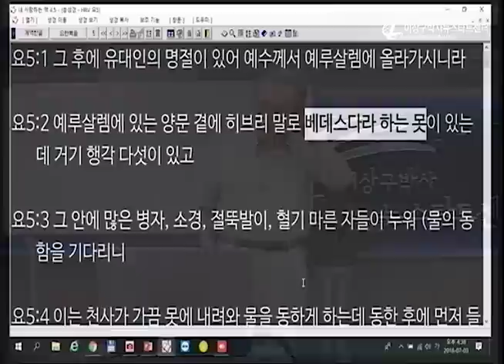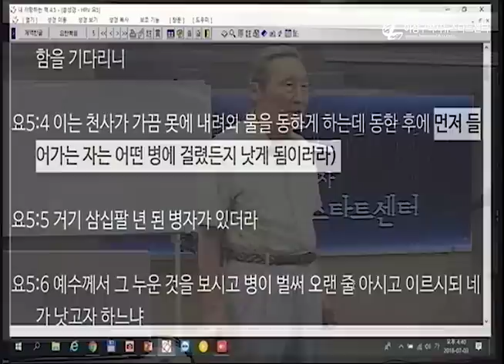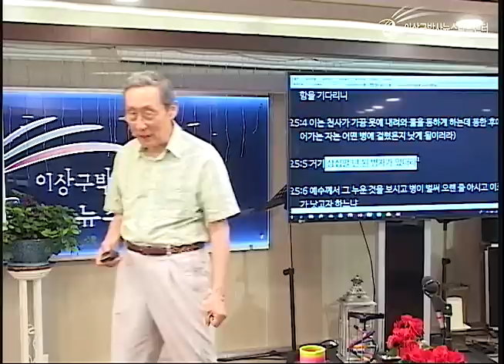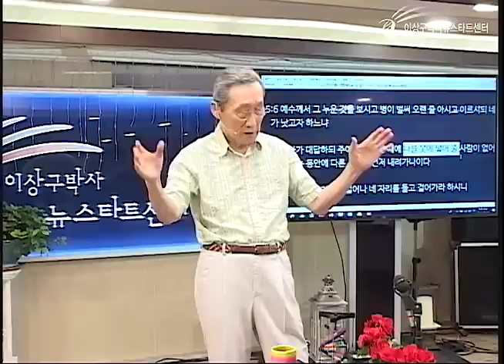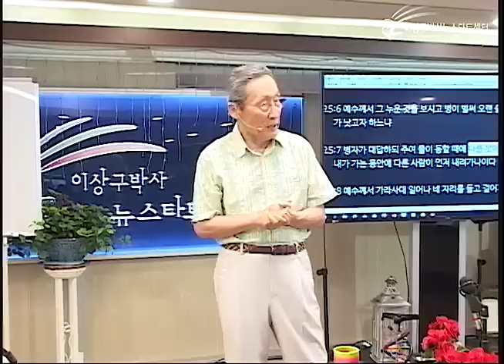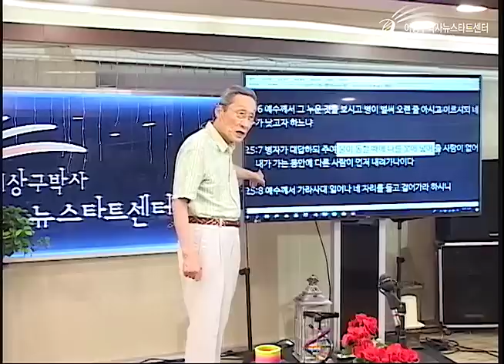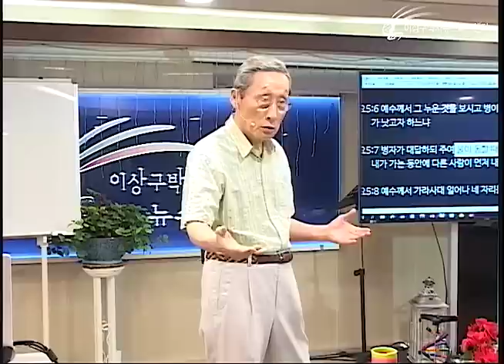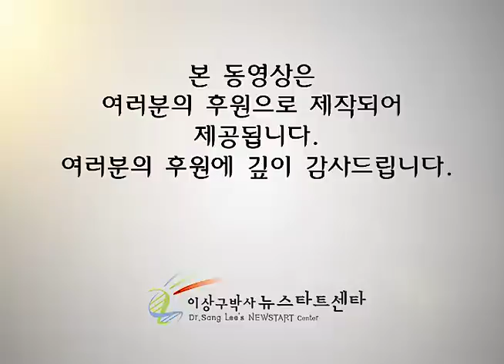H217 12 38년 동안 아팠던 환자는?